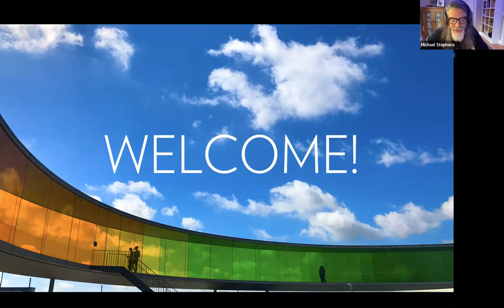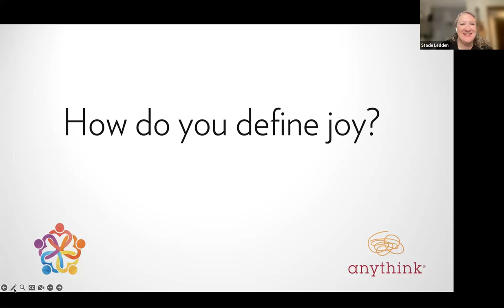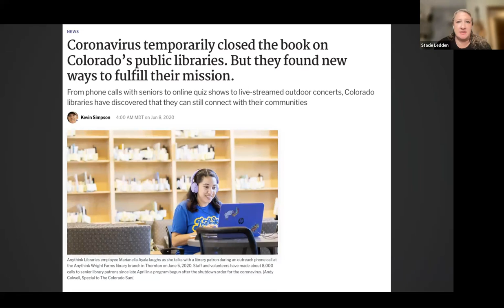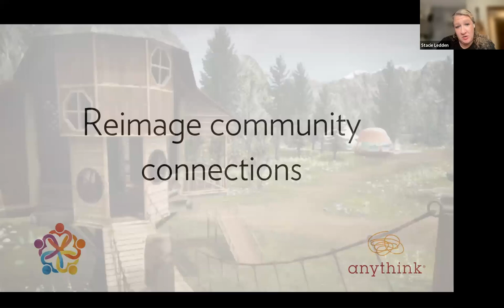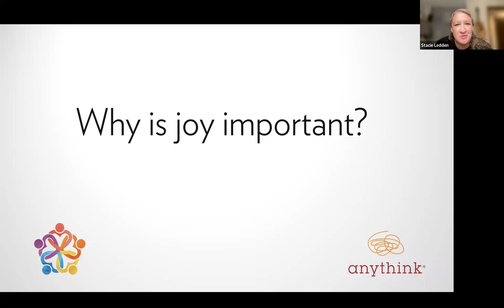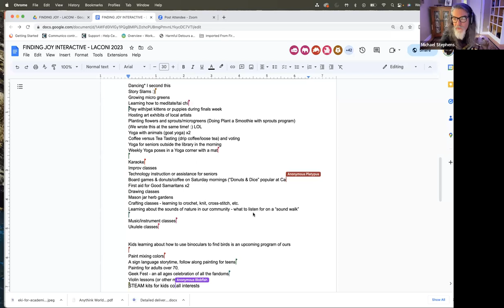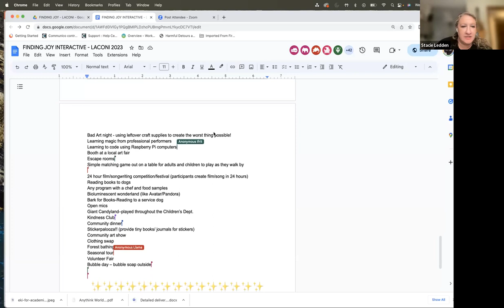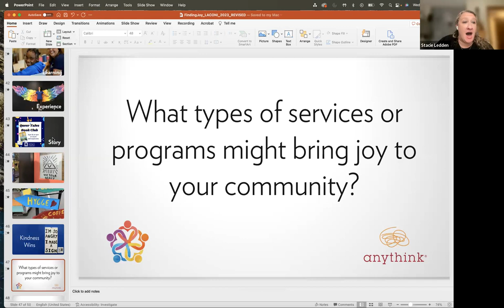Finding Joy: Library as Space for Playful Learning and Creativity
Michael Stephens and Stacie Ledden lead this participatory session all about finding ways to instill joy in folks as they return to our libraries and cultural institutions. Participants will engage around creating joyful adventures focused on: Learning, Experience, and Story.